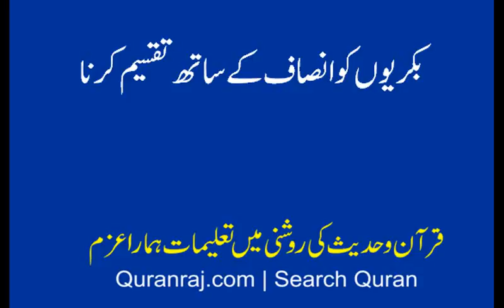bakriun ki taqseem